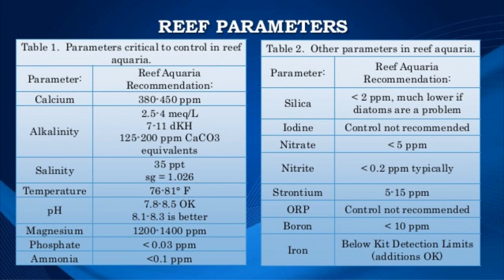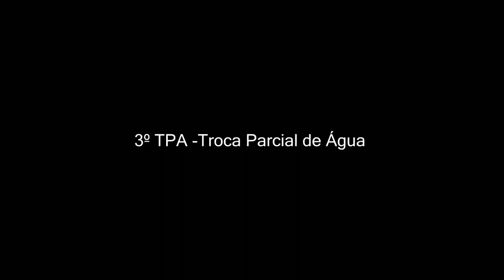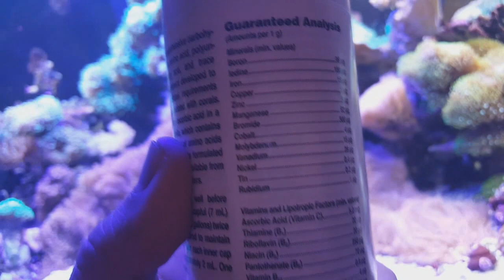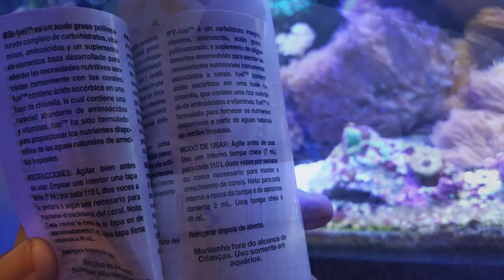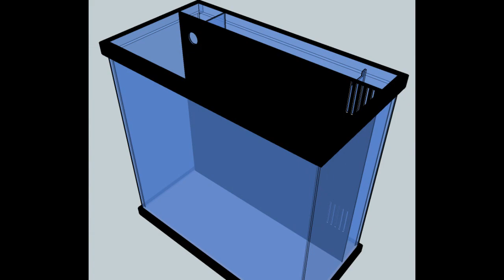5 SUPER DICAS PARA NANO REEF´S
Dicas bem legais para nano reef. Muito sucesso e contem sempre comigo !!